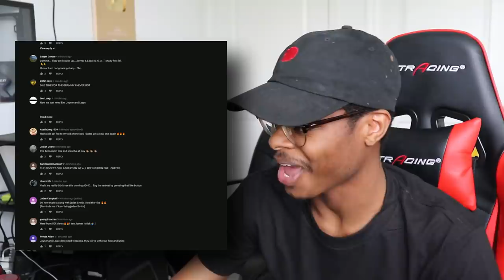WTF! | Joyner Lucas ft. Logic - iziz (ADHD) | Reaction